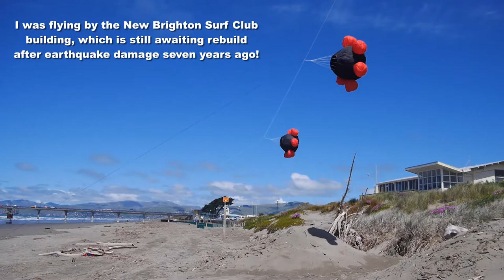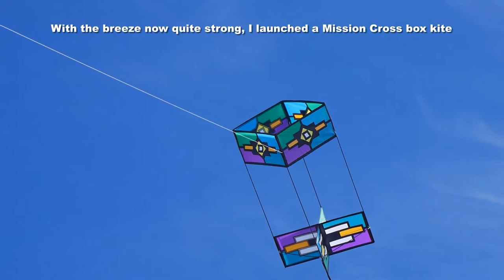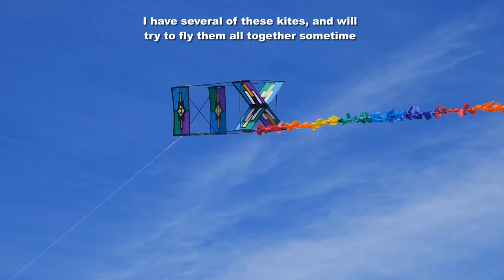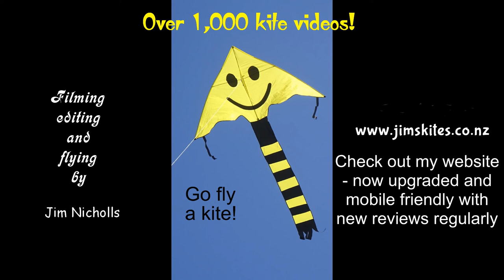Kite-flying at (slightly) new site, with Bubble Mickeys etc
My 1.085th kite video.  I was flying at what was a slightly different location today, just north of the New Brighton Surf Club building.  The club is still waiting for its new building to be put up, seven years after earthquakes damaged the old one.  Things move quickly around here!  The pier is still undergoing earthquake repairs, and luckily didn't fall down while it was waiting.